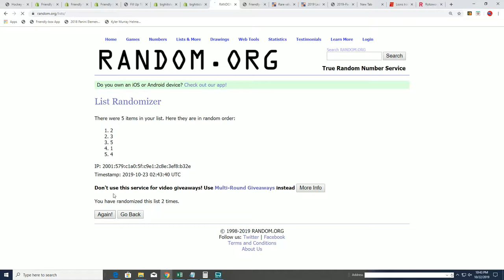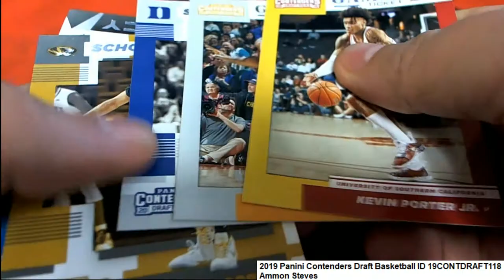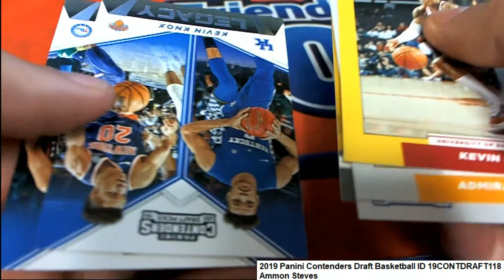2019 Panini Contenders Draft Basketball Mike's Pack ID 19CONTDRAFT119